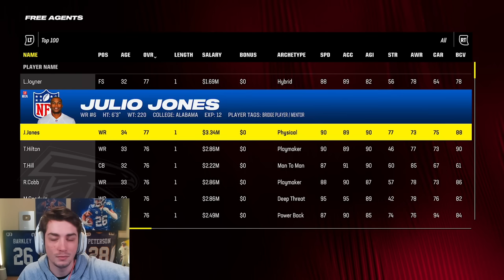I brought Julio Jones back to Atlanta Falcons Franchise in Madden 24